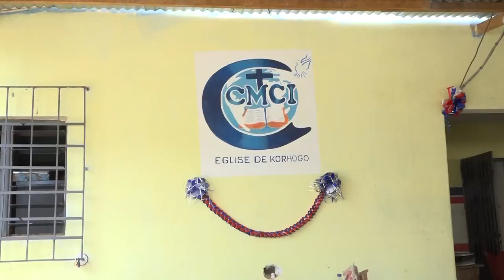PARTIE 1 - 7e CONVENTION DE KORHOGO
La Communauté Missionnaire Chrétienne Internationale (CMCI) en Côte d'Ivoire présente :
LA PARTIE 1 - 7e CONVENTION DE KORHOGO